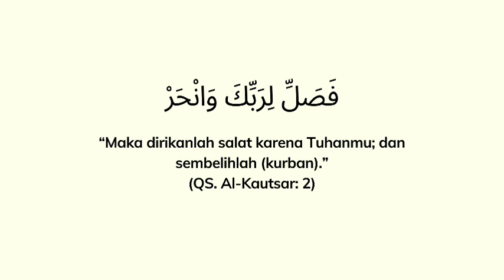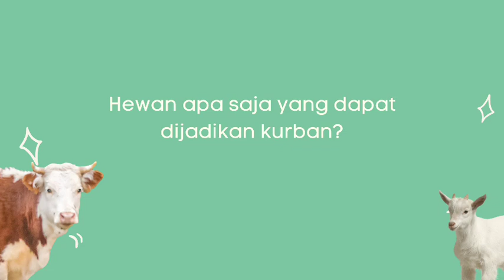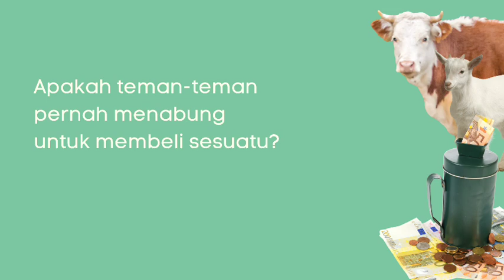[Primary 2] RE Islam - Idul Adha